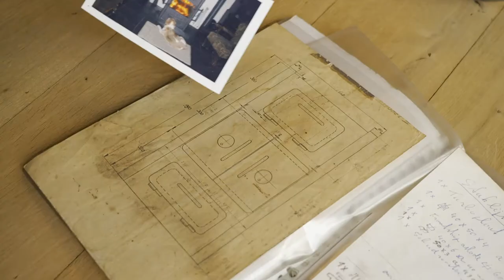Lynne - ontwerp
Uitleg van Bart Leenders over het ontwerp van onze draaibare hanghaard ; de Lynne